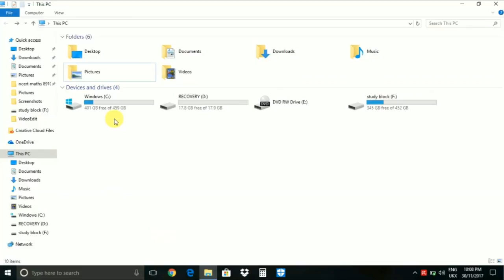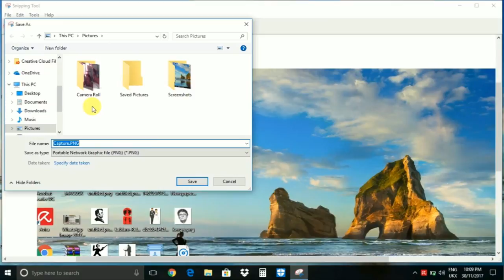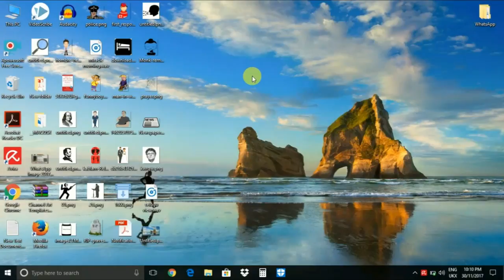3 way to take screen shot on laptop/desktop in telugu by Telugu View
Hi freinds ,
Welcome to Telugu View.
3 best way to take screen shot on any computer laptop and pc , a screen shot is taking a picture or capture a screen of your computer  so this video will show you 3 best and simple way to take screen shot of your computer screen , capture image on windows 7 , window 8 , window 10 OS device without using any third party Software its a simple and easy tutorial in Telugu.
In this video i am explain how to take screenshots in computer.
3 ways to take screenshot
1 way is - click home+print screen
2.way is- snipping tool
3. way is -print screen +paint
Telugu View